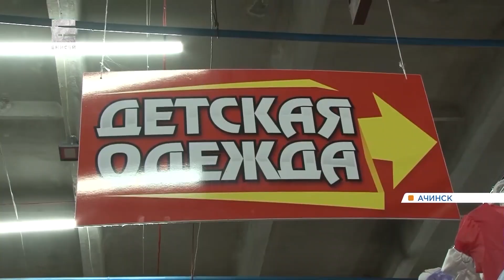Жители Ачинска гадают, чем закончится история забравшей 23 млн кассирши банка